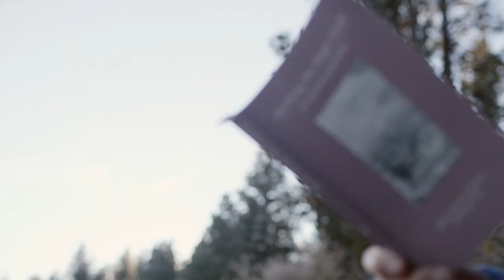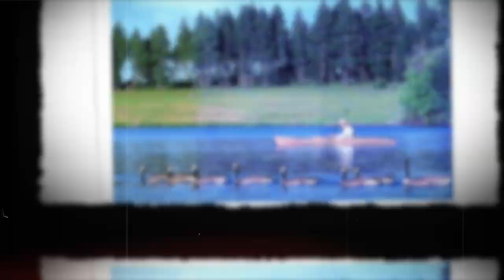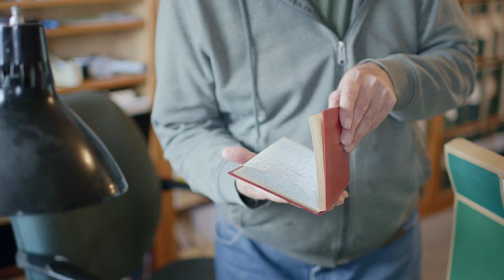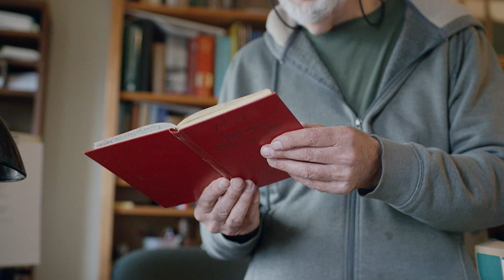George Venn : The Literary Lion of La Grande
If you like what you saw, please consider supporting our efforts to film a full length documentary on George Venn. and spread the word. Thank you!

Poet, writer, literary historian, editor, linguist, and educator, George Venn (1943) is an eclectic, complex, and distinguished figure in western American literature. As one university press editor described him, "Venn’s blend of creativity and scholarship is unique. " Venn recently enhanced that description in the 2005 Contemporary Authors: "Politics: Independent. Religion: Ecumenist; mystic; no literalistic ethnocentric orthodoxy; everything universal." His distinguished and eclectic literary practice is best affirmed by Marking The Magic Circle (1987), a collection of fiction, poetry, essays, translations, and Jan Boles photographs. In 1988, this book won a silver medal from Literary Arts; in 2005, the same book was selected by the Oregon Cultural Heritage Commission as one of the 100 best Oregon books in the two centuries. -Bio courtesy of OSU.